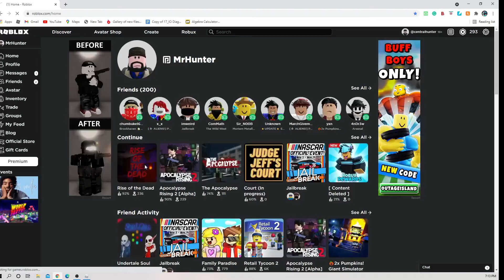The funniest glitch in Roblox rise of the dead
In this video, I will be showing you a funny glitch in Roblox rise of the dead